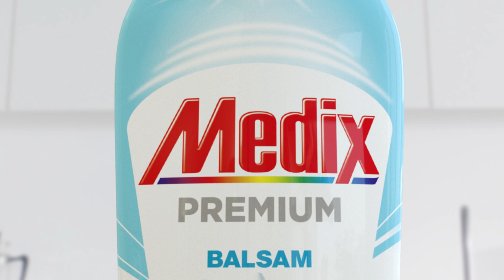Новият Medix Premium Balsam в нова удобна опаковка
Открийте НОВИЯ MEDIX PREMIUM BALSAM с най-мощната формула на Medix*

• дълготрайна и гъста пяна за мощно и ефективно почистване
• безкомпромисно премахва загорели мазнини и засъхнали остатъци от храна по съдовете
• предотвратява разнасянето на замърсявания, като ги задържа в пяната, за да се отмият по-лесно и бързо
• пести време и усилия при миенето на съдове
• пести електроенергия, разходи –ефикасен и достатъчно мощен дори и в студена вода
• любими ухания за истинско изживяване за сетивата по време на миене

*според проведени сравнителни вътрешни лабораторни тестове спрямо останалите препарати на Medix за ръчно измиване на съдове.